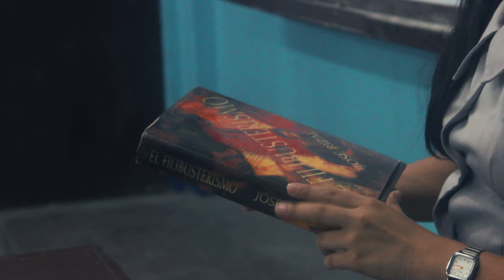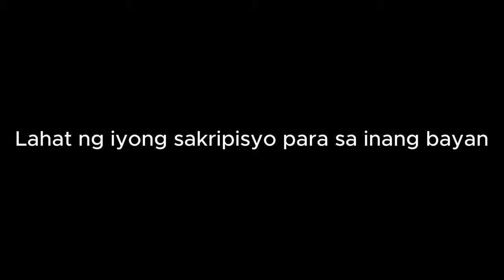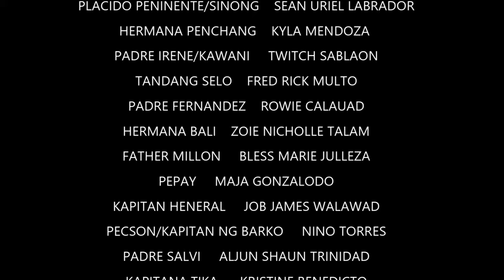EL FILIBUSTERISMO - Grade 10 St. Rita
Presented by Grade 10 St. Rita of Hippo

PRODUCTION TEAM:
DIRECTORS: SHAYEEN NOFELDA & SEAN URIEL LABRADOR
ASSISTANT DIRECTOR: GABRIEL PALACIO
SCRIPT WRITERS: ARABELLA MONTALVO
                              BLESS MARIE JULLEZA
                              KAITLYNNE CASTRO
                              KRIZIA JAMANTOC
                              KYLA MENDOZA
                              LIANNE JUEN
SCRIPT SUPERVISOR: ARABELLA MONTALVO
HEAD OF FLOW OF THE SCENES: SEAN URIEL LABRADOR
HEAD OF MAKEUP/COSTUME: NIKKO SEGADOR & NINO TORRES
DIRECTOR OF PHOTOGRAPHY: SHAEYEEN NOFELDA
CAMERAMEN: FRED HARVEY MULTO
                         RYLE MIGUEL SAPLAGIO
                         ROSALIA SUMIDO
EDITOR: ROSALIA SUMIDO

SUBMITTED TO: MS. HANNA JOY ASUNCION
                            MS. DIANNE BORDAN
                            MS. MYRELL PABILLARAN
SHOOTING LOCATIONS: BALAY NI TANA DICANG
                                          SAN NICOLAS DE TOLENTINO PARISH CHURCH
                                          CARMELLA EXECUTIVE
                                          TALI HOMES
                                          CHAPEL (NEAR SNDTPC)
                                          SUMIDO’S HOUSE
                                          TALISAY PUBLIC PLAZA
                                          COLEGIO SAN NICOLAS DE TOLENTINO RECOLETOS